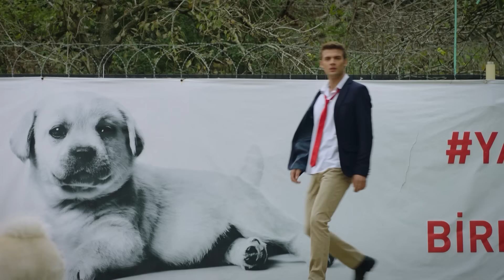Duy Beni 19. Bölüm - Kıskanç Kanat Ekim'in Peşinde!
19. Bölüm Özet:

Kanat Ekim’e Gaye’yle arasında bir şey geçmediğini anlatmak için çabalarken Gaye başının belada olduğunu söylerek Kanat’ların evinde kalmaya başlar. Burada ona yakınlaşmaya çalışır ama başarısız olur.
Okulun Güvenlik görevlisi Mevlüt, Ekim’in dolabına koyduğu kupayı kendi alarak Ekim’i kurtarmış gibi bir algı yaratır. Ekim ona müteşekkirdir ve birlikte hayvan barınağına giderler. Kanat, Ekim’i kıskanır ve peşlerinden gider.
Bu sırada Melisa, Ozan’ın Ateş yüzünden okulu bıraktığını anlar. Bu günlerde bir rüya görür ve bu rüya Ozan’ın kendisi için ne kadar önemli olduğunu anlamasını sağlayacaktır. Ozan’ın evinin önüne gidip aşkını itiraf eder.
Aziz de hemen babasıyla buluşur. Bunu duyan Leyla delirir ama Aziz’in başka bir planı olduğunu daha sonra anlayacaktır.Gaye sonunda pes eder ve gitmeye karar verir, gitmeden Ekim’e son bir ders verecektir.

Yapım: Süreç Film
Yönetmen: Ali Balcı
Senaryo: Makbule Kosif

OYUNCULAR
Berk Hakman
Rabia Soytürk
Caner Topçu
Helin Kandemir
Burak Can
Sümeyye Aydoğan
Feride Çetin
Aytaç Uşun
Meltem Akçöl
Alper Atak
Bedia Ener
Hamdi Alp
Utku Coşkun
Jasmine Berkiş
Yeliz Akay
Cemre Özşişman
Dilara Sümbül
Beste Kaptanoğlu
İbrahim Yıldız
Durul Bazan
Murat Daltaban